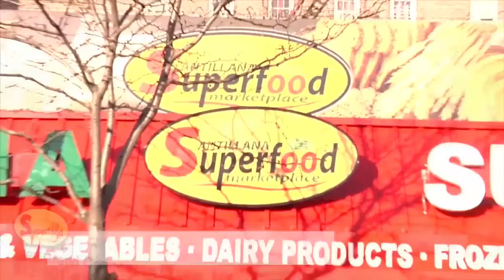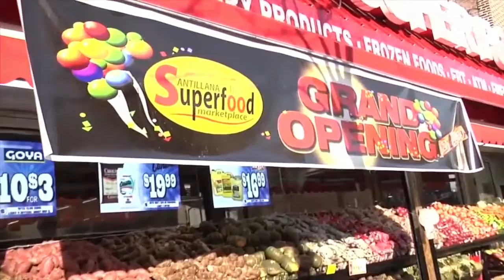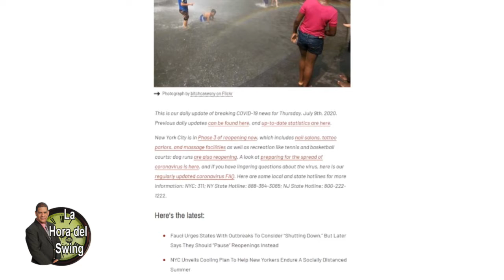La Hora del Swing 07 22 20 Editado 720p